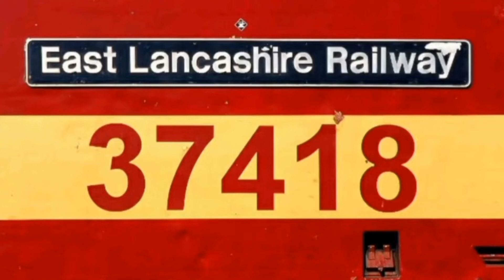Colas 56090 Runs Round At Stafford